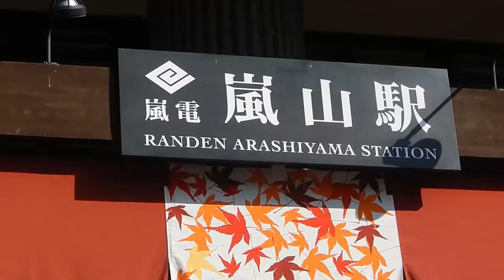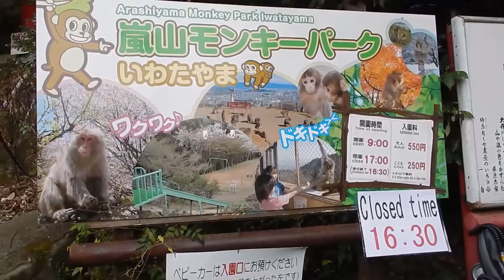ARASHIYAMA 2016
Zen temple; bamboo forest, monkey park.